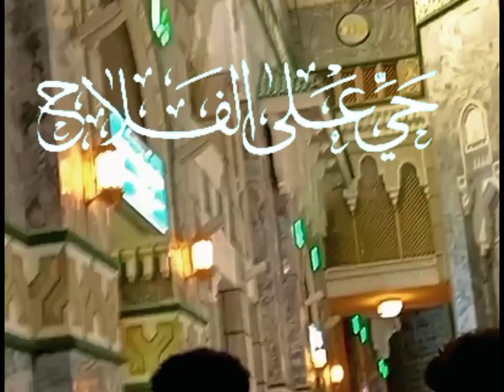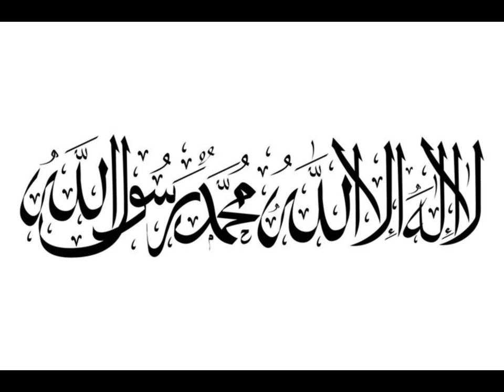Very beautiful Azan in Masjid al haram azan in Makkah